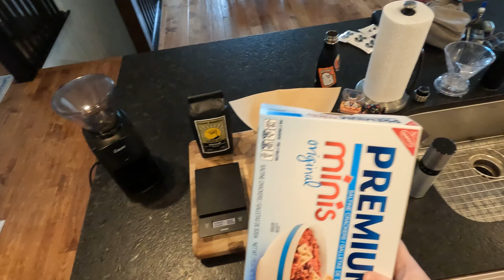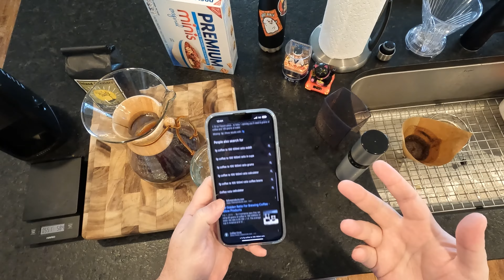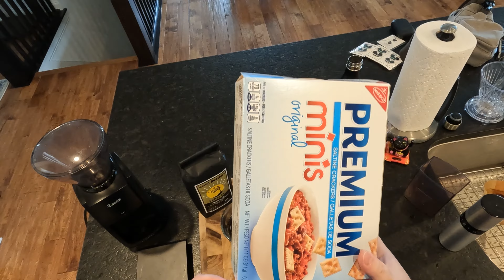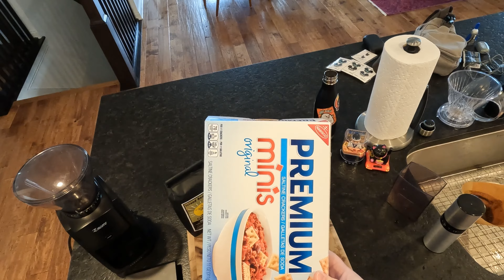Morning Coffee Therapy: April 4th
Peruvian? I barely knew em!

And a talk about crackers. The kind that go into chili. But these are tiny!

Oh and by the way, I know (and figure it out by the end of the coffee brewing) that my ratio's are off. It's 7 grams of coffee to 100 ml of water. I don't know why my brain processed it as 200 ml. It's my fault, I blame no one but myself.

21g of coffee would have meant 600 ml of water. Not only have I done 21g of coffee before, I know that chemex cannot hold 600 ml of water safely on the first pour. So, I figure it out in the end.